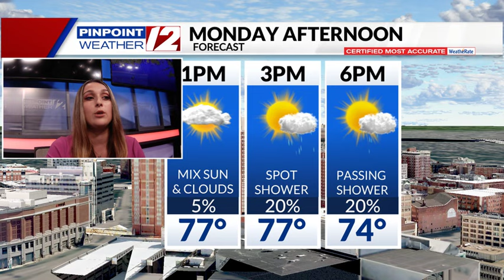WPRI 12 Weather Now 8/11/24: Cool, Dry Tonight; PM Shower Monday